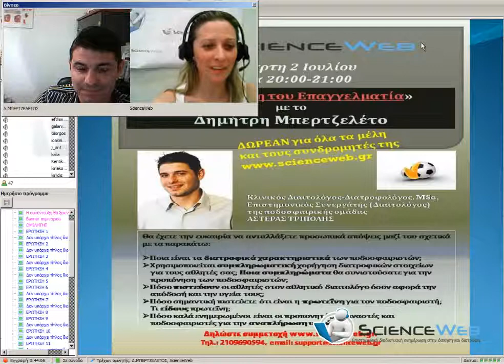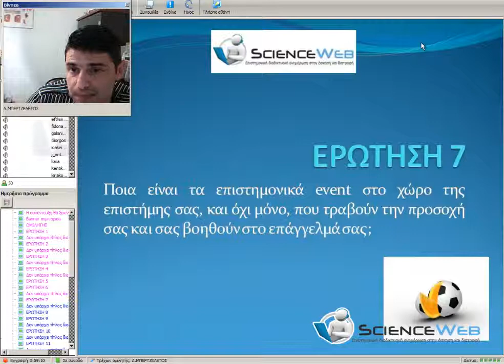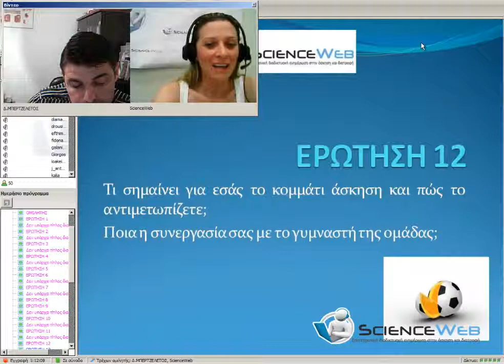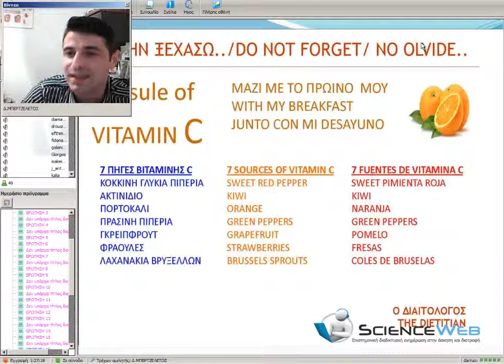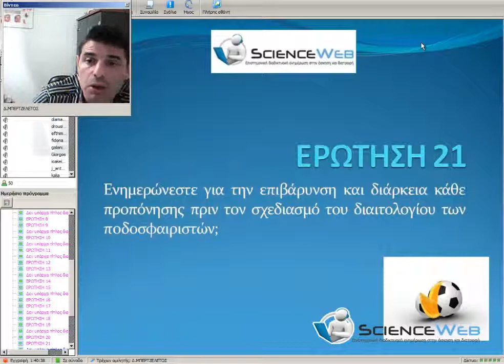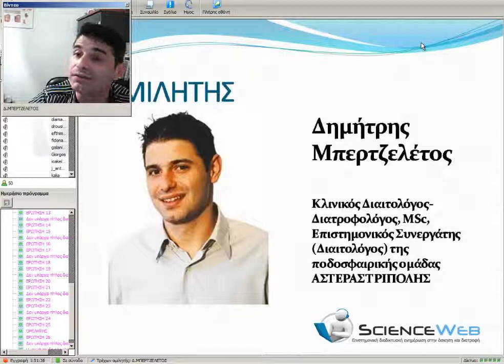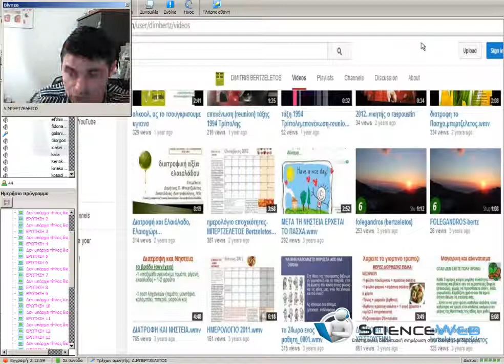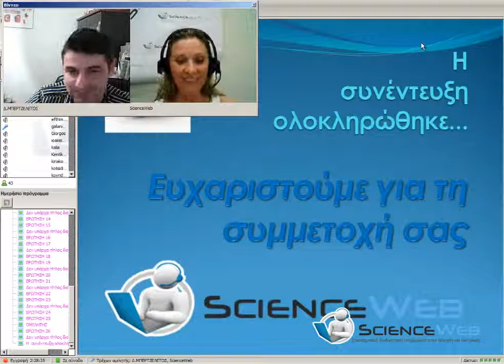ΣΥΝΕΝΤΕΥΞΗ ΕΠΑΓΓΕΛΜΑΤΙΑ. 02/07/2014: Διαδικτυακή Συνέντευξη του Δημήτρη Μπερτζελέτου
Περιγραφή:
Θα έχετε την ευκαιρία να ανταλλάξετε προσωπικά απόψεις μαζί του σχετικά με τα παρακάτω:
-Ποια είναι τα διατροφικά χαρακτηριστικά των ποδοσφαιριστών;
-Χρησιμοποιείτε συμπληρωματική χορήγηση διατροφικών στοιχείων για τους αθλητές σας; Ποια συμπληρώματα θα συνιστούσατε για την προπόνηση των ποδοσφαιριστών;
-Πόσο πιστεύουν οι αθλητές στον αθλητικό διαιτολόγο όσον αφορά την απόδοση και την υγεία τους;
-Πόσο σημαντική πιστεύετε ότι είναι η πρωτεΐνη για τον ποδοσφαιριστή; Τι είδους πρωτεΐνη;
-Πόσο καλά ενημερωμένοι είναι οι προπονητές, γυμναστές και οι ποδοσφαιριστές για την αναπλήρωση υγρών;